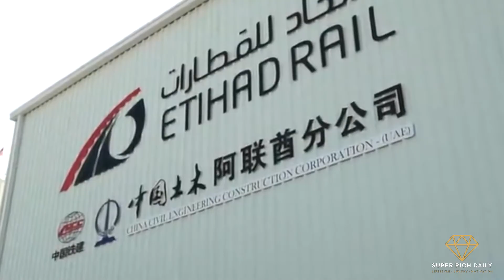All About Middle East's Desert Railway Project - Railway in Desert From UAE to Kuwait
One of the world’s largest construction projects is being built in the middle of a desert. The railway project will be all constructed through the desert connecting major countries of the Middle East.

In this video, we are going to to all you all about Middle East’s desert railway project. The rail network will connect all the major parts of Middle East, from UAE to Kuwait. Will will tell you the proposed plan for this rail network, the status of the project and the estimates cost of the project.

Sven